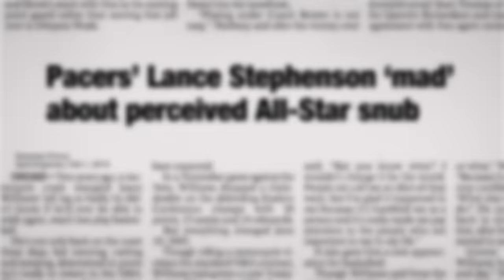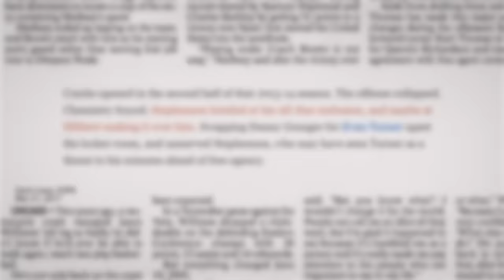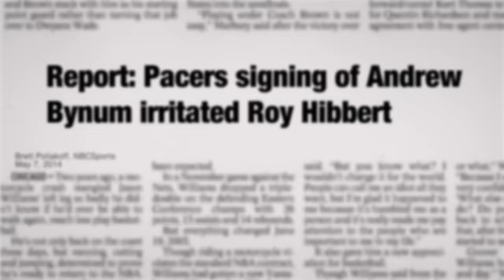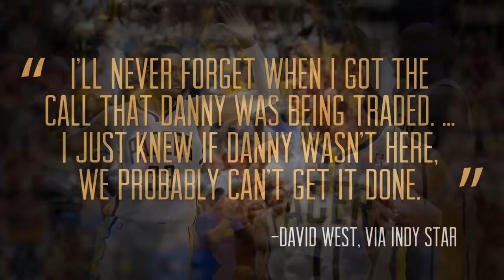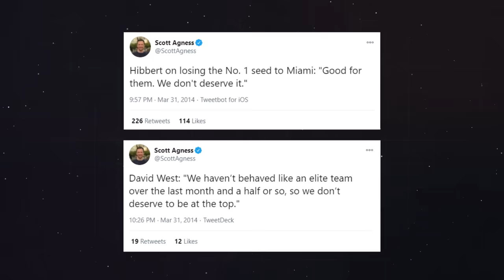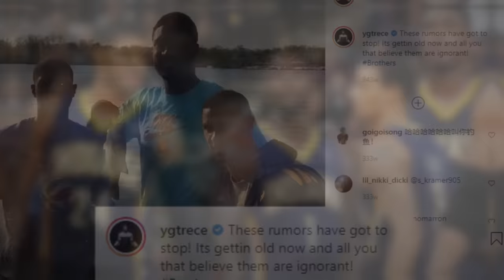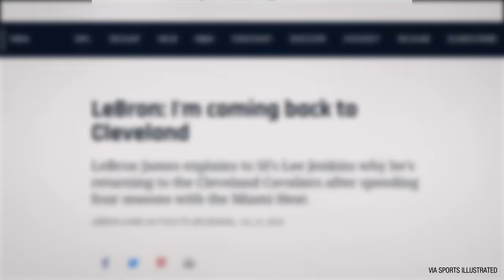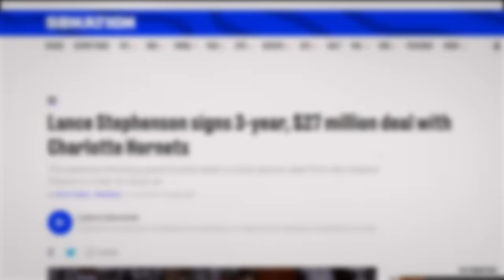How the Pacers ruined a championship contender with tiny moves and one big injury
This is a different kind of Collapse. The Pacers didn't fall from best record in the NBA to the league's basement. They did fall, though, and while their decline wasn't so deep, it was particularly weird.

A lot of people remember Paul George's broken leg, and that played a big part in a great team's demise. The Pacers, though, showed signs of fracturing long before George's injury. (That was an unintentional pun, but we're just gonna leave it.) Seemingly minor moves by team president Larry Bird -- a little trade here, a little signing there -- rattled the team's stars, and perhaps contributed to measurable drops in production.

Bad vibes led to public grouchiness, which led to some surprising departures, which led a team that was already teetering before George's broken leg to capsize for real.

The Pacers' fall from elite to ordinary looks simple from afar, but it includes some strange details you might not remember.

Directed by Ryan Simmons
Motion graphics by Michael Das